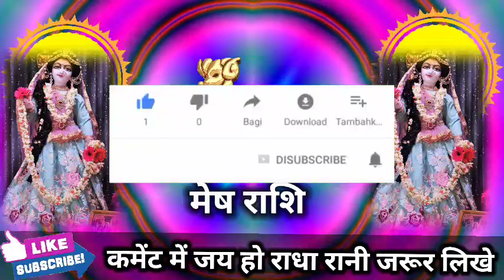मेष राशि वालों 15 और 16 अगस्त 2022 आंखों के सामने होगा बड़ा चमत्कार जीवन बदल जाएगा। Mesh Rashi